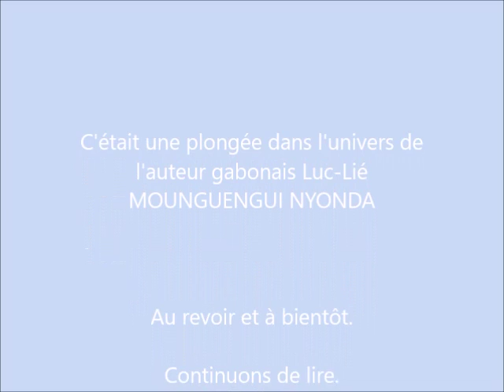le sein d'adomi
Une plongée dans l'univers du poète gabonais Luc-Lié MOUNGUENGUI NYONDA, à travers la lecture d'un extrait de son oeuvre LE SEIN D'ADOMI.
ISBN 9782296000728